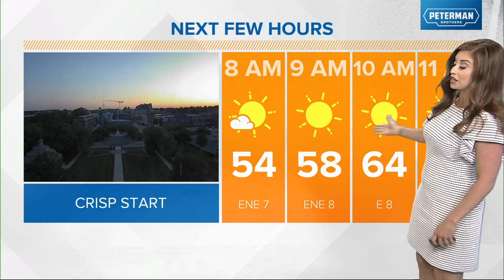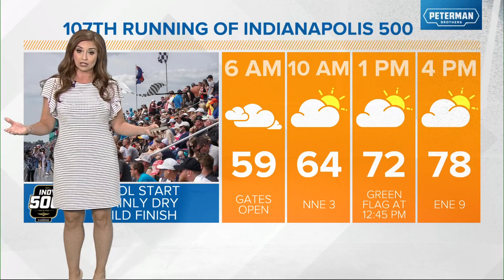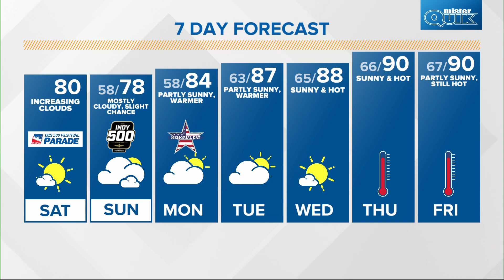Live Doppler 13 central Indiana morning forecast - Saturday, May 27, 2023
Lindsey's morning forecast for Saturday, May 27, 2023.